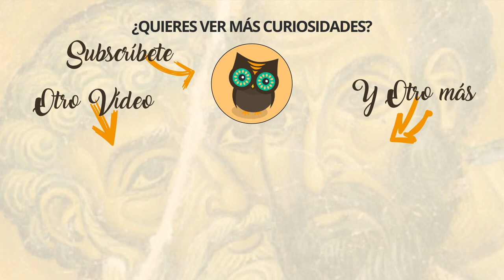Adelfopoiesis, bodas entre personas del mismo sexo en la Edad Media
Sabías que la iglesia llegó a casar a personas del mismo sexo durante la Edad Media. Este tipo de celebraciones eran conocidas como Adelfopoiesis, una práctica poco habitual que acabó desapareciendo con el tiempo.